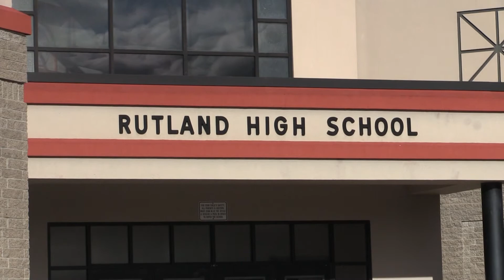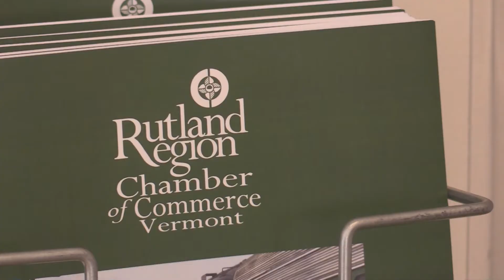RHS Place Program-Dominic Romano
Rutland High School’s new Place Program is bringing students out of the classroom and into the workplace. Access finds out more about this internship program, and how it’s elevating students’ learning experience.